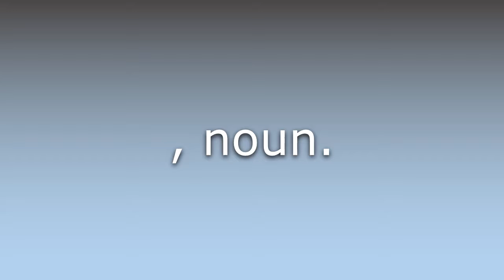What does Computer-science mean?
What does Computer-science mean in English? Learn the meaning of the word Computer-science! How to Pronounce Computer-science. Expand your vocabulary, learn words.